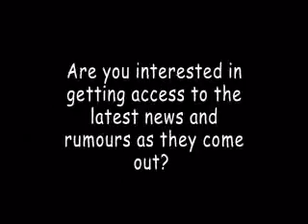FREE iphone 5 Giveaway iphone 5 test & keep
iPhone 5 Coming Very Soon